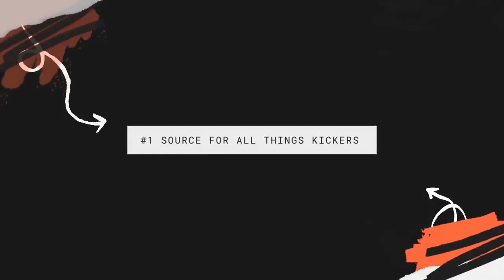Putting out the Fires (2-1 win over Fuego FC)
Join the crew as we breakdown our 2-1 come back win against Central Valley Fuego. It's always a good game when you see Emi get a brace.
RiverCity93 launched in 2019 covering all things Richmond Kickers from USL League One.  Both of whom are members of the Richmond Kickers' supporters group the River City Red Army. The podcast focuses on game analysis, interviews with players and front office personnel, club history, and much more! Follow the show on Twitter at @rivercity93 or on Instagram @rivercity93.
A brand new podcast built on telling the stories of Black athletes, coaches, and owners. Each episode breaks down the career path of each person and focuses on their impact. If you are interested in supporting further episodes of "Can I kick it" you can do so